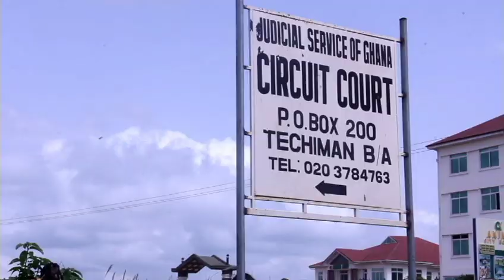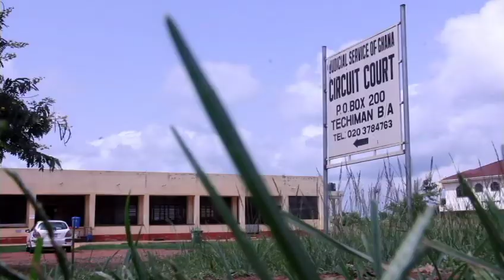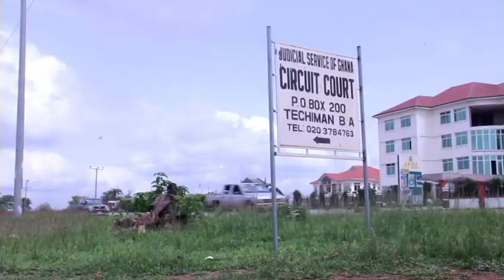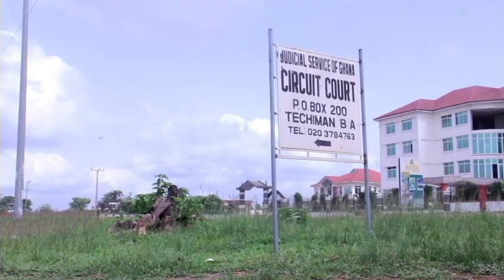Tman Court remands 1 NDC member for allegedly causing harm & unlawful damage, 4 others granted bail